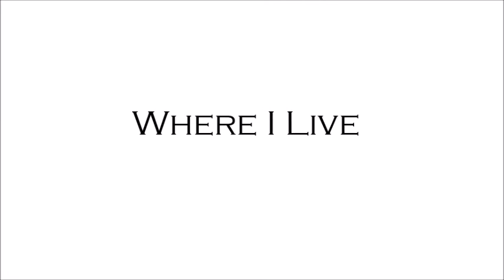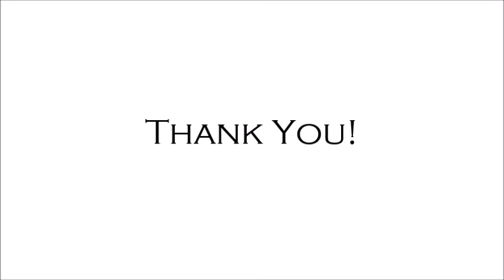Where i live